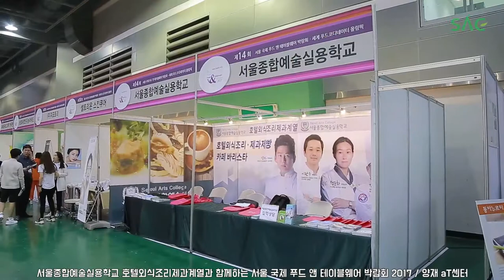[싹튜브] SAC호텔외식조리제과계열과 함께하는 서울국제푸드앤테이블웨어 박람회 2017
SAC호텔외식조리제과계열과 함께하는 서울국제푸드앤테이블웨어 박람회 2017